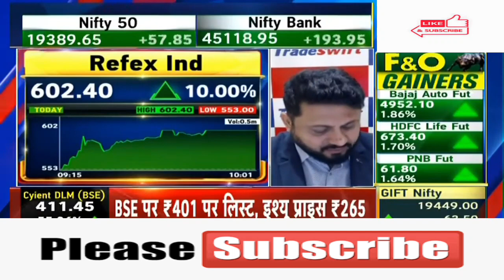Refex Industries Ltd 🤩Refex Industries Ltd 🤩🤩Refex Industries Ltd 🤩 Refex Industries Ltd 💥Refex